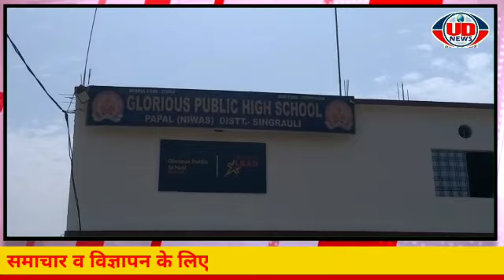मध्यप्रदेश मे पांचवे स्थान में आया ग्लोरियस पब्लिक हाई स्कूल पापल(निवास)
संचालक आर.पी. विस्वकर्मा ने कहा हमारे स्टॉप व अभिवाबकों का रहा विशेष योगदान